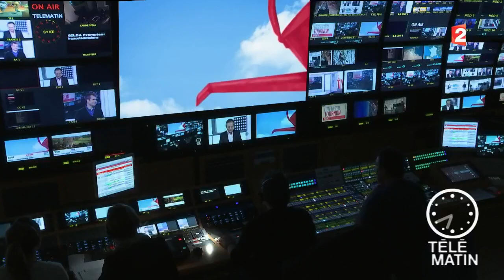Jardin - Apprenti Bûcheron !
Au moment des périodes de froid, l’élagage de certaines plantes s’impose. Les bûcherons et grimpeurs experts, pratiquent la taille douce et le dessouchage pour pouvoir abattre un arbre par exemple.